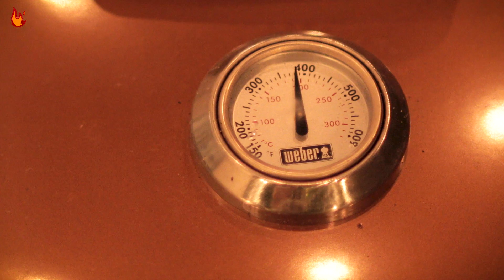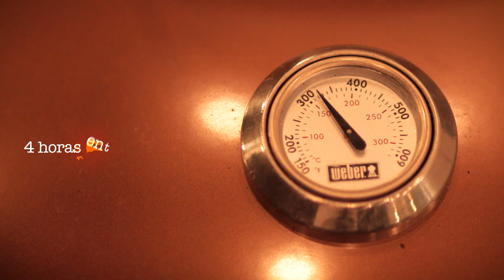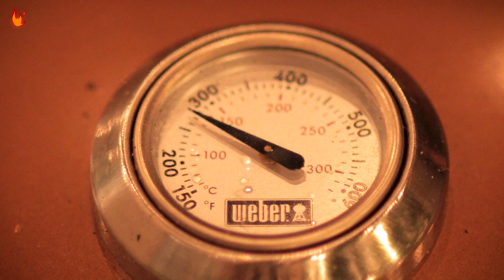Barbacoa Adobada | Munchies Lab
No sé como llamarle, si barbacoa, deshebrada, birria, estofado, pulled pork adobado, ahumado, ahora si que no sé, pero de que es una maravilla, lo es, maldita sea. 🔥